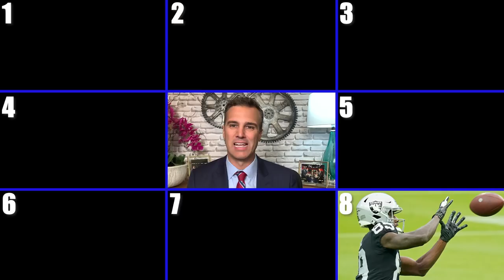Top 8 NFL Rookies in Week 1 | Great 8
DJ ranks his top 8 NFL rookies heading into Week 1 of the 2020 season. Agree or disagree with DJ's ranking?